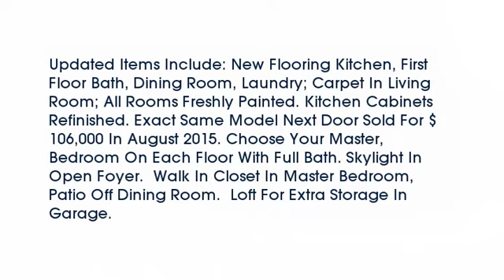Real estate for sale in Cold Spring Kentucky - MLS# 447851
207 Thornbush Ct
Cold Spring Kentucky 41076
MLS# 447851

Updated Items Include: New Flooring Kitchen First Floor Bath Dining Room Laundry; Carpet In Living Room; All Rooms Freshly Painted. Kitchen Cabinets Refinished. Exact Same Model Next Door Sold For $106000 In August 2015. Choose Your Master Bedroom On Each Floor With Full Bath. Skylight In Open Foyer.  Walk In Closet In Master Bedroom Patio Off Dining Room.  Loft For Extra Storage In Garage.